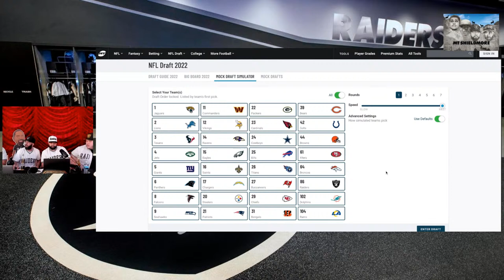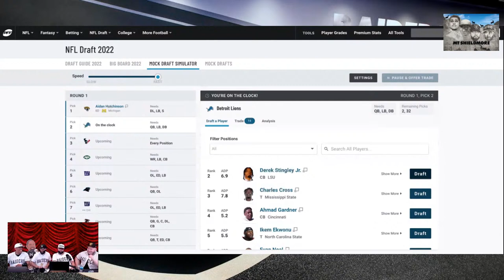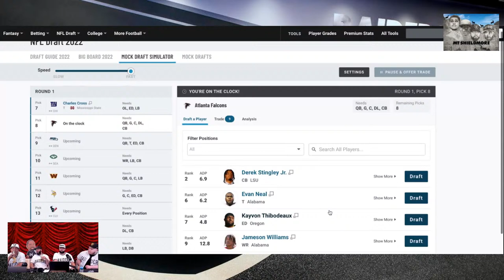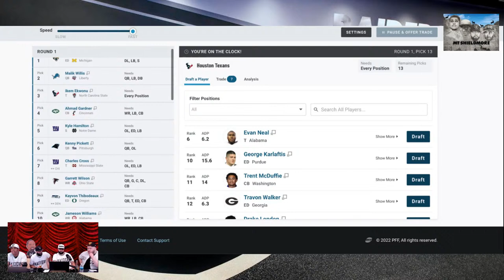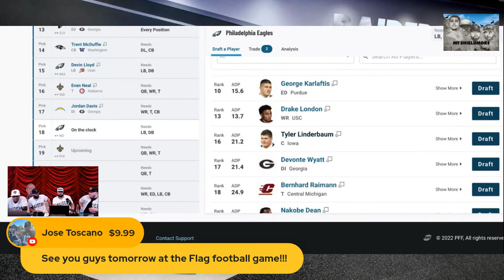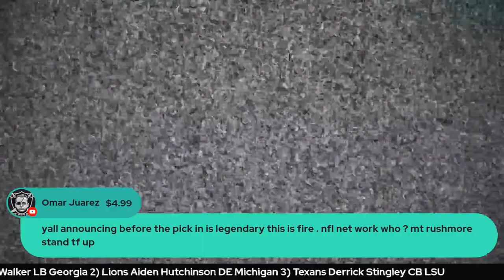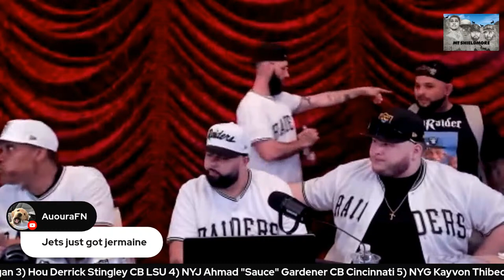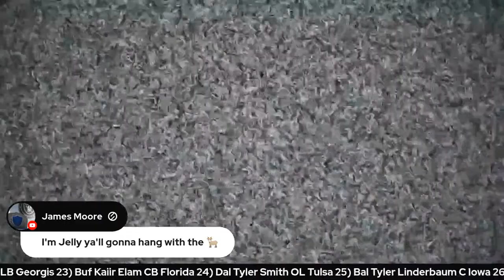Mt Shieldmore Presents 2022 NFL Draft LIVE from the Ahern Hotel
Tonight the brothers of Mt. Shieldmore bring to you the 2022 NFL Draft from the Ahern Hotel in beautiful Las Vegas

︎Dox Ent

The Views Expressed Here Are Graphk Podcast